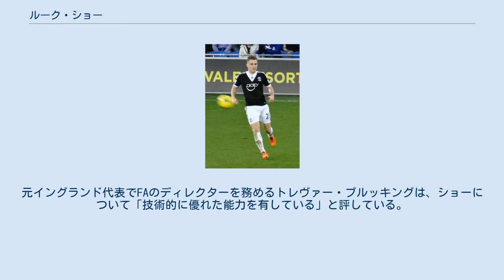ルーク・ショー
ルーク・ポール・ホーア・ショー（Luke Paul Hoare Shaw, 1995年7月12日 - ）は、イングランド・ロンドン出身のサッカー選手。
マンチェスター・ユナイテッドFC所属。
 サウサンプトンのユース出身の選手であり、2012年1月にトップチームデビューを飾り、その年の5月に初めてプロ契約を結び、以降2シーズンに渡りレギュラーを務めた。
2014年、その10年前にウェイン・ルーニーに対して支払われた移籍金額を更新し、10代の選手としては史上最高額となる移籍金3000万ポンドでマンチェスター・ユナイテッドへ移籍が決定した。
 2014年3月5日に行われたデンマーク代表との親善試合でA代表デビューを果たし、同年に開催された2014 FIFAワールドカップのメンバーに選出された。
 ショーはキングストン・アポン・テムズ王立特別区で生まれ、サリー州のハーシャムにあるライデンズ・エンタープライズ・スクールで学んだ。
チェルシーのサポーターとして育ち、チェルシーでプレーすることを目標としていた。
8歳の時にはギルフォードにあるチェルシーのディベロップメント・センターでプレーしていたが、ユースチーム加入のオファーを受けることはなかった。
 サウサンプトンでプレイするショー（2013年） 8歳の時にサウサンプトンのユースチームに加入し、15歳の時にはU-18のチームでレギュラーとしてプレーするようになった。
2011年9月に初めてトップチームに招集され、リーグカップのプレストン・ノース・エンド戦のメンバーに選ばれ、34番の背番号を与えられたが、出場機会は得られなかった。
2012年1月の移籍市場において、クラブは16歳のショーに400万ポンドの評価額を付け、アーセナル、チェルシー、マンチェスター・シティが興味を示しているとの報道がなされたが、サウサンプトンはすぐに反応を示し、当時監督を務めていたナイジェル・アドキンスは「ルーク・ショーは我々の将来の計画において大きなウェイトを占めており、クラブはその他の若手選手についても移籍させるつもりはない。」と話した。
 2012年1月28日、FAカップのミルウォール戦の残り13分でジェイソン・パンチョンと交代出場しトップチームデビューを果たすと、プレミアリーグ昇格を決めていた2012年5月にジャック・スティーブンス、カラム・チャンバース、ジェームズ・ウォード＝プラウズの3人のユース出身選手とともにプロ契約の提示を受けた。
 2012-13シーズン 2012年8月に行われたリーグカップのスティヴネイジ戦で初めてスターティングメンバーとして出場し、チームも4-1で勝利を挙げた。
11月10日に行われ、1-1で引き分けたスウォンジー・シティ戦ではサウサンプトンのクラブ史上最も若い年齢でプレミアリーグの試合にスターティングメンバーとして出場した。
 ショーはレギュラーポジションを掴み、アドキンス監督の最後の試合となった2013年1月16日のチェルシー戦では、2-2の引き分けに持ち込むチームの2ゴール目をアシストした。
3月9日に行われたノリッジ・シティ戦ではグラント・ホルトを倒し、アディショナルタイムに相手チームにペナルティキックを与えてしまったが、アルトゥール・ボルツのセーブにより最終的に0-0の引き分けに終わった。
プロ1年目のシーズンはプレミアリーグでは25試合に出場し、全公式戦合わせて28試合に出場した。
 2013-14シーズン 2013年6月12日の18歳の誕生日にクラブと新たに5年間の契約を結び、7月20日に行われ、8-0で勝利したパラモス戦でプレシーズンマッチ唯一となるゴールを挙げた。
 2013-14シーズンの開幕戦となったウェスト・ブロムウィッチ・アルビオン戦では89分にユースフ・ムルンブに倒されペナルティキックを獲得し、キッカーを務めたリッキー・ランバートはペナルティキックを成功したこともあり、チームの1-0の勝利に貢献した。
 2014年4月18日にはPFA年間最優秀若手選手賞候補の1人に選ばれ、同賞の受賞は叶わなかったが、PFA年間ベストイレブンを受賞した。
 2014年6月27日、ショウはマ...